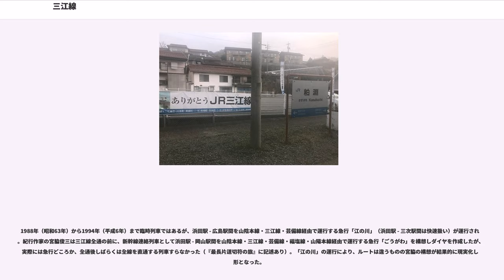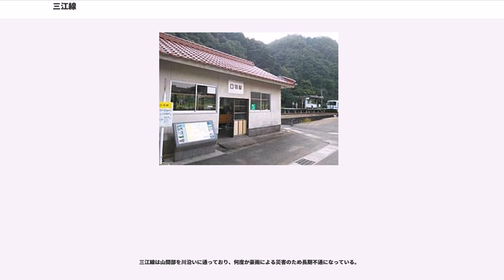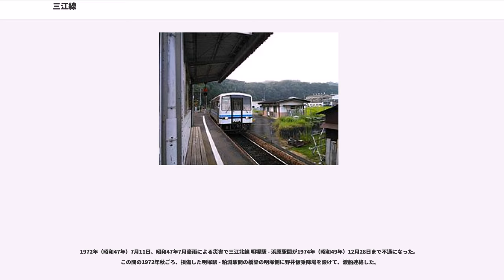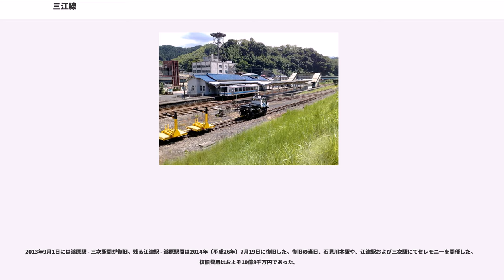三江線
三江線（さんこうせん）は、かつて島根県江津市の江津駅から広島県三次市の三次駅までを結んでいた西日本旅客鉄道（JR西日本）の鉄道路線（地方交通線）である。2015年（平成27年）に全通40周年を記念して、三江線改良利用促進期成同盟会・三江線活性化協議会による公募で決定した「江の川鉄道」の愛称があった。2018年（平成30年）3月31日をもって旅客営業を終了し、翌4月1日付で全線廃止となった（鉄道事業法に基づく、廃止届に記載された廃止日は同年4月1日）。JR発足後（国鉄時代を含め）、路線距離が100kmを超える鉄道路線の全線廃止は本州では初の事例となった。

三次駅と江津駅を結ぶため、両駅の頭文字を取って「三江線」と命名された。中国地方きっての大河川で古くから水運交通に利用されていた江の川に沿い、江津駅 - 三次駅間を結ぶ陰陽連絡路線として、1930年代から長い期間をかけて建設されたが、全通はきわめて遅い1975年（昭和50年）で、すでに地域間移動は道路利用主体に移行していた。

三江線は浜原ダムを回避する沢谷駅付近をのぞくと、北方が頂点となる「へ」の字状に流れる江の川に沿って狭い平地を縫うように建設された。そのため、大きく迂回するルート（全長108kmだが、直線距離なら60km足らずである）となり、両都市間の短絡路としては機能していない。また拠点都市間ルートとしても、島根県東部の主要都市である出雲市・松江方面、西部の主要都市である浜田方面と、広島県との連絡にはいずれも迂回路となってしまい、陰陽連絡路線としての機能を果たせるものではなかったという指摘がある。

なお、三江線は民営化後も度々自然災害による不通に見舞われたものの、その都度全線が復旧されていた（詳しくは後述）。

三次駅をのぞきJR西日本米子支社浜田鉄道部の管轄であった。三次駅は同広島支社三次鉄道部の管轄であり、下り場内信号機が米子支社との境界となっていた。国鉄時代から2001年3月31日までは、口羽駅 - 三次駅間を広島鉄道管理局（→広島支社）が管轄していた。

2016年（平成28年）2月4日、米子支社によってラインカラー、路線記号の導入が発表され、同月中より順次導入された。ラインカラーは「江の川の色」をイメージする水色（）、記号は F 。

2017年（平成29年）度の平均通過人員は163人/日であった。路線廃止が決定したことに伴う需要の拡大の結果、前年度より倍増し2000年（平成12年）ごろの数値まで回復した。

なお、1987年度以降の各年度の平均通過人員の推移は以下のとおり。

三江線は部分開通していた当時から利用状況は芳しくなかった。全通前の1968年（昭和43年）に国鉄諮問委員会が廃止すべき路線として提出した赤字83線に、三江南・北線ともにリストアップされている。1975年（昭和50年）の全通後も、モータリゼーションの影響を受けて優等列車の定期運転が行われず、全通前・全通後を通して通学利用など地域住民のローカルな移動需要を中心に推移してきた。

たびたび廃線が話題に上り、1987年（昭和62年）の国鉄民営化の際にも廃止対象路線となっていたが代替道路未整備として外されている。

利用者数の減少の要因としては、沿線人口の減少、少子高齢化、マイカー利用の拡大などがある。また通学利用についても、利便性の高いスクールバスが中山間地域から通学する子供を持つ保護者からは支持されていた状況があり、沿線のスクールバスの運行本数や運行区間が年々拡大するとともに三江線の利用者は減少の一途をたどっていた。

2008年（平成20年）度の1日平均利用客は前年比12%減の全区間合計で約370人（JR西日本米子支社による）に過ぎなかった。2008年度の数字では、三江線の輸送密度（平均通過数量）は83人/日であり、JRの全路線中、東日本旅客鉄道（JR東日本）の岩泉線（49人/日）の次に少ない値であった。岩泉線が廃止となった2014年4月以後、2012年度の輸送密度を基にすると、三江線はJRの運行中の路線で最下位となっていた。

2010年（平成22年）4月には、JR西日本の社長が会見において、赤字ローカル線のバス転換を打ち出すという発言をすることもあった（どの路線とは言及していない）が、ついに2015年（平成27年）10月16日に廃止に向けての検討を開始したことを広島...